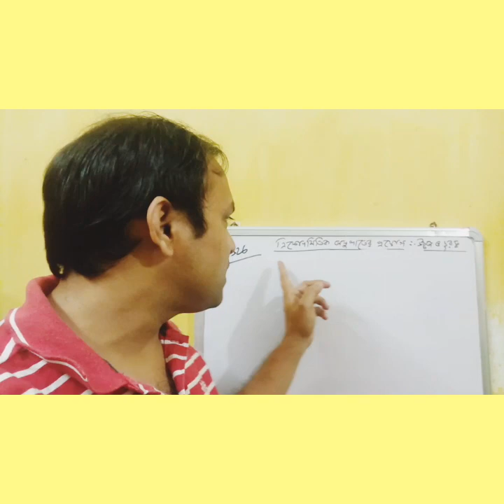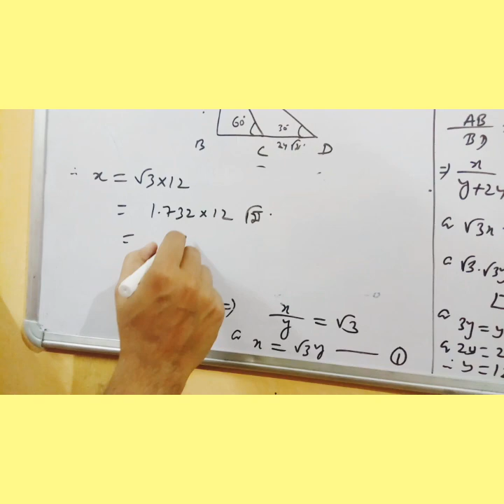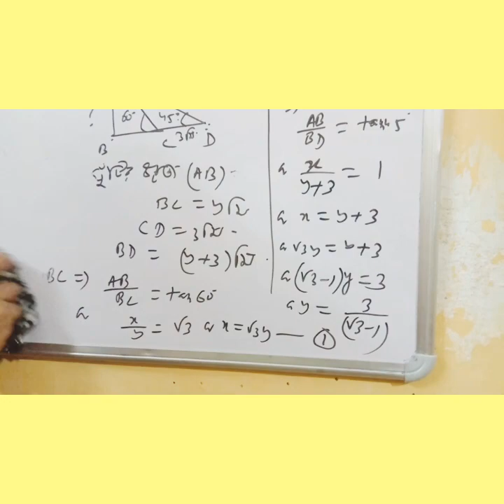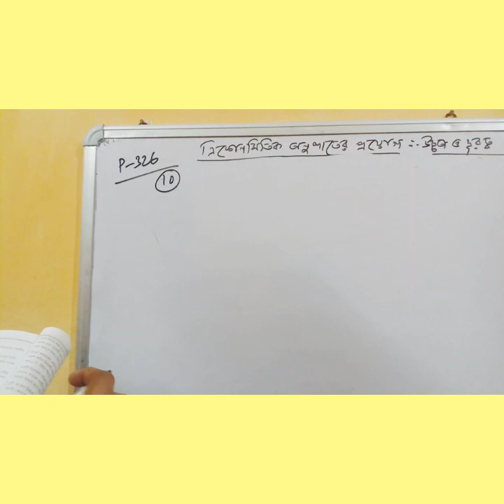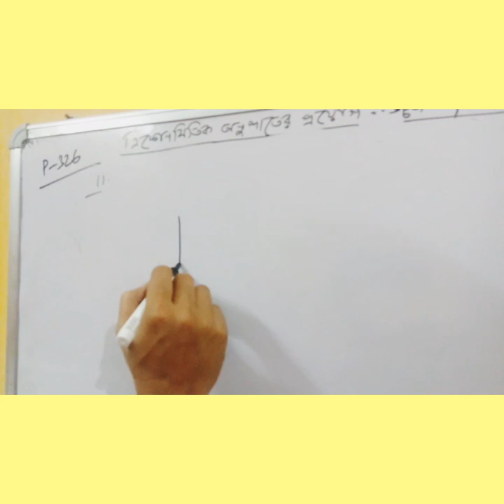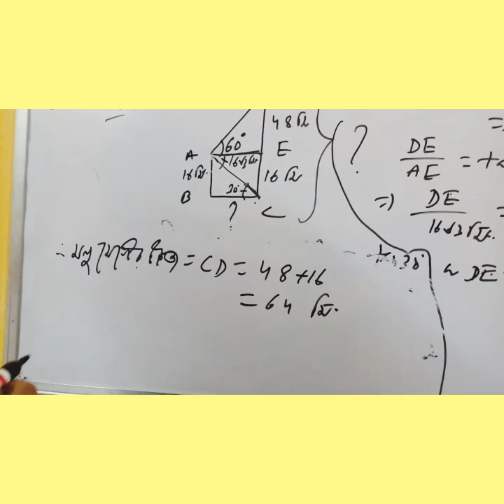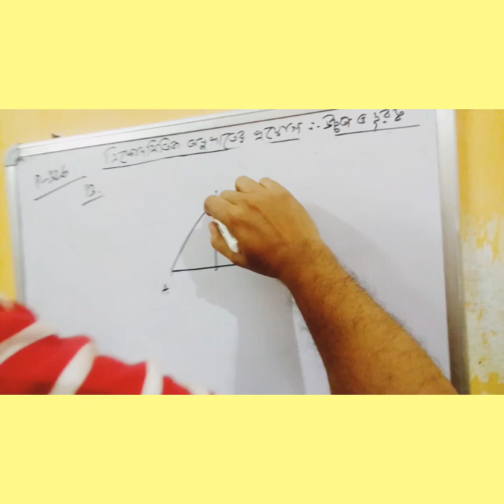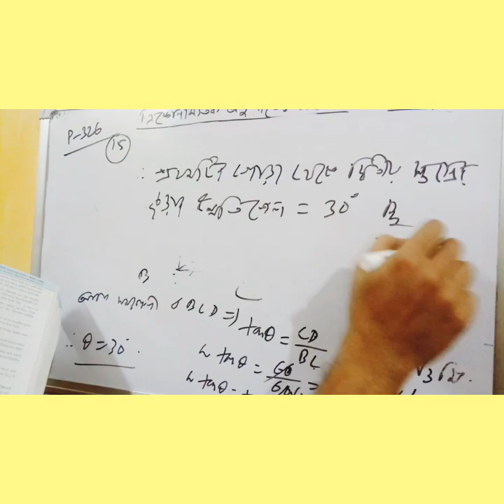দশম শ্রেণিত্রিকোনমিতিক অনুপাতের প্রয়োগ উচ্চতা ও দুরত্ব অধ্যায়ের সম্পূর্ণ সমাধান ( part-2).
দশম শ্রেণির ত্রিকোনমিতিক অনুপাতের প্রয়োগ : উচ্চতা ও দূরত্ব (Height & Distance) অধ্যায়ের অঙ্কগুলি কিভাবে সহজেই সমাধান করা যায় ও কিভাবে লিখলে পুরো নাম্বার পাওয়া যায় তা এই ভিডিওটিতে দেখানো হয়েছে।অধ্যায়ের শেষ কয়েকটি অঙ্কের জন্য part - 3 দেখুন।বুঝতে কোনো ধরনের সমস্যা হলে অবশ্যই comment করে জানাবেন। ধন্যবাদ।